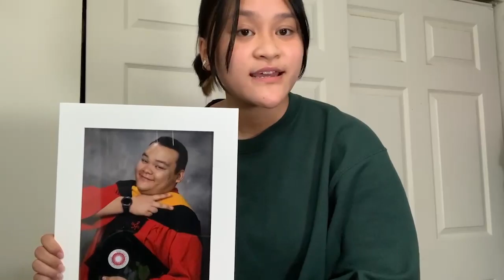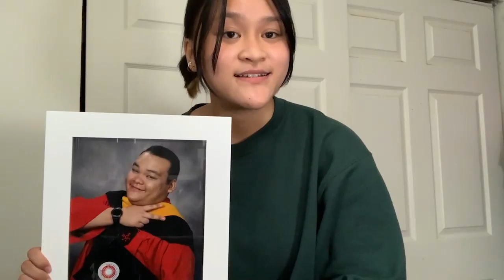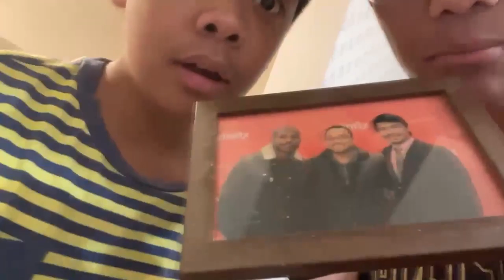Father's Day 2021 | Grace Christian Fellowship (GCF) Church Fathers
Happy Father's Day 2021 | Grace Christian Fellowship (GCF) Church Fathers